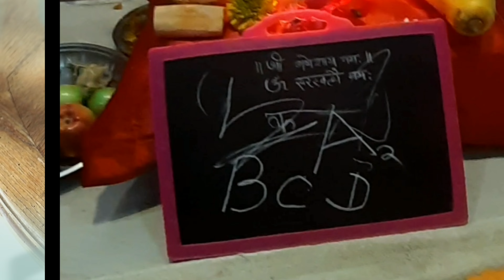Saraswati Puja 2023 || पट्टी पूजन || Happy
how to do saraswati puja at home
saraswati puja mantra bangla
Basant panchami vlog 2023